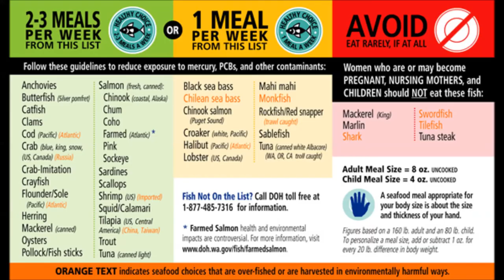Is Mercury in Fish Safe?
World Health Organisation info on mercury
Australian Standards (for fish in Australia)